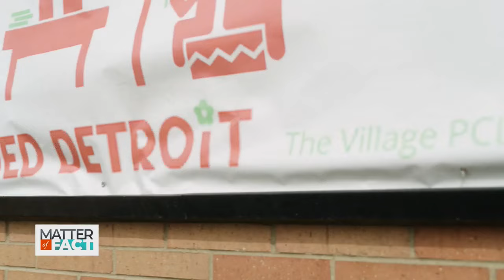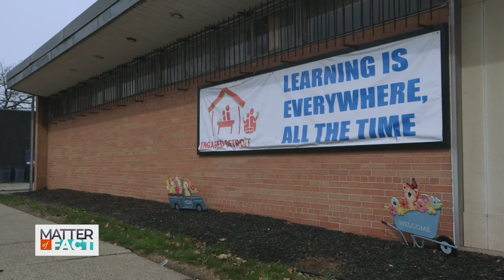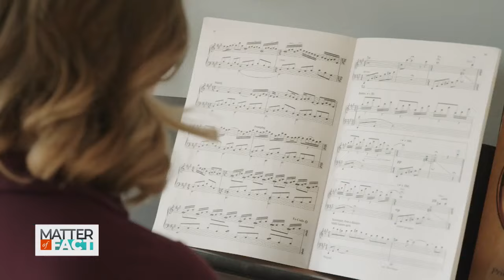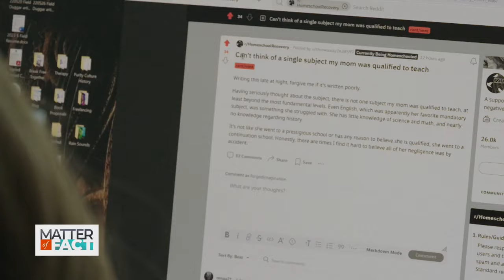Uptick in Homeschooling Sparks Debate About Regulations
Homeschooling saw an uptick during the pandemic as children were forced to stay home. Years later, many families have chosen to continue at-home education instead of returning to the public school system. There is little to no regulation of homeschooling in the U.S. – with 11 states, including Michigan, not requiring homeschooled children to be counted or registered. Correspondent Dan Lieberman travels to Detroit where there is an ongoing debate over the need for more oversight for homeschool.